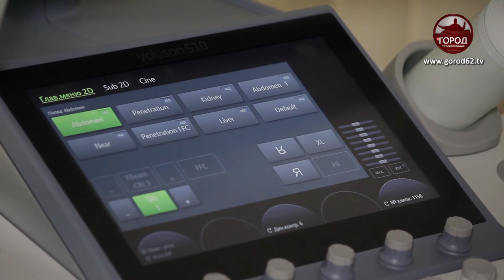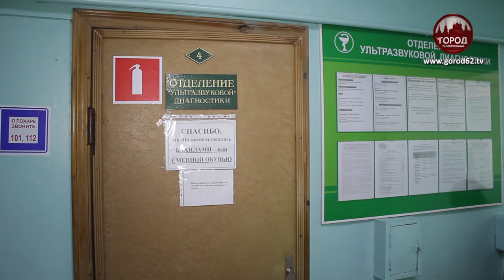Новый аппарат УЗИ появился в больнице №10